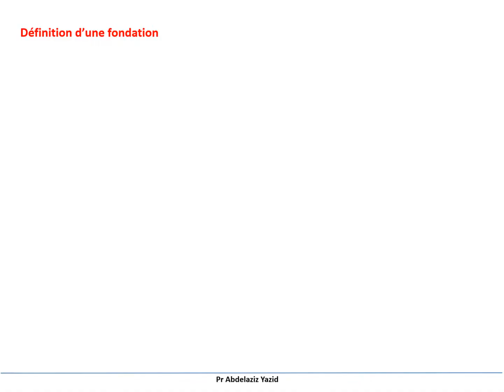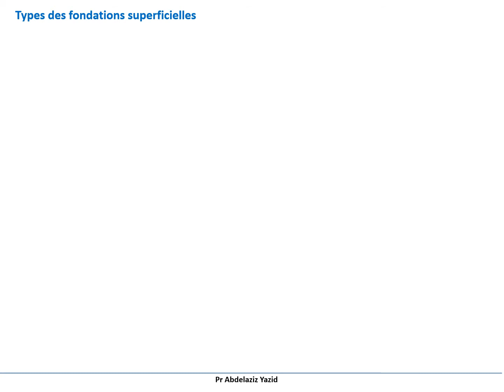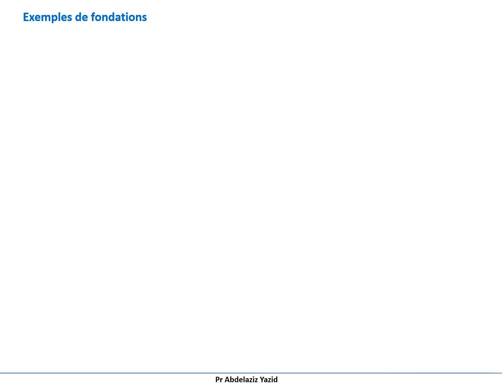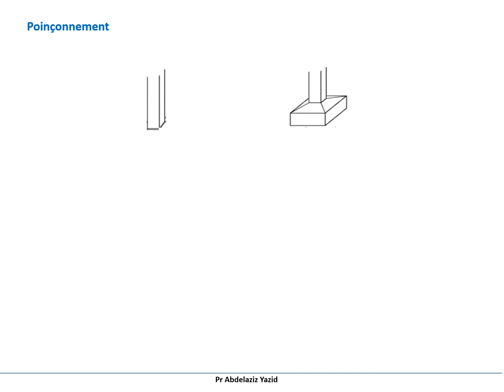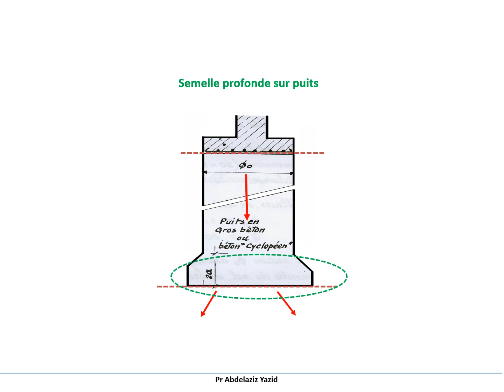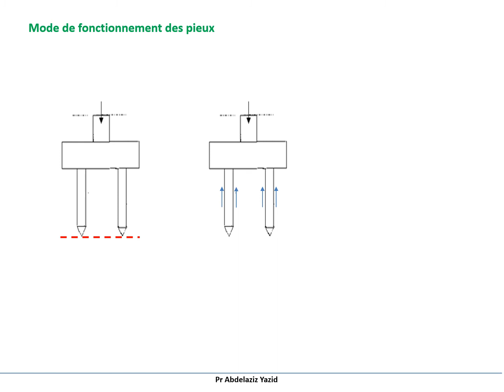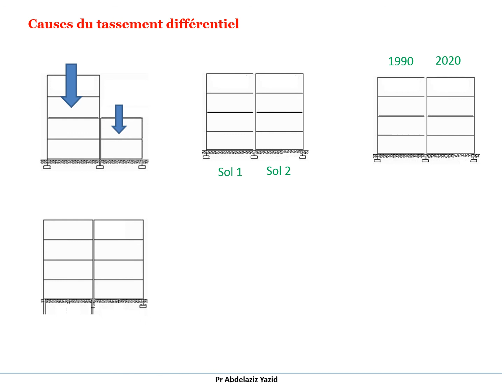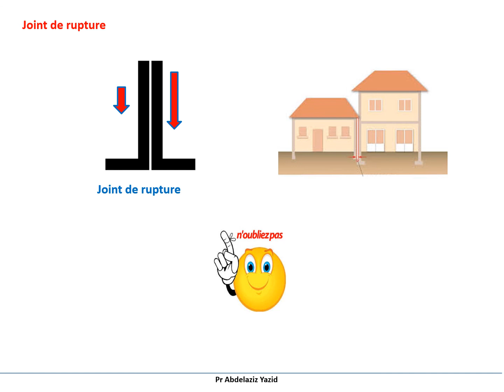Fondations superficielles et profondes